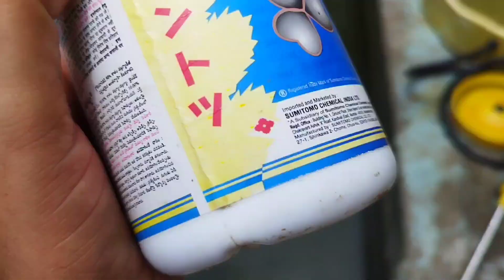How to care tha cow in summer🌞🏖️ ਗਰਮੀਆਂ ਵਿੱਚ 🔥ਪਸ਼ੂਆਂ ਦੀ ਸਾਭ- ਸੰਭਾਲ ਤੇ ਸਪਰੈਵਾਂ ਕਿਉਂ ਜਰੂਰੀ.....?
How to care tha cow in summer🌞🏖️ ਗਰਮੀਆਂ ਵਿੱਚ 🔥ਪਸ਼ੂਆਂ ਦੀ ਸਾਭ- ਸੰਭਾਲ ਤੇ ਸਪਰੈਵਾਂ ਕਿਉਂ ਜਰੂਰੀ. ? # fungal infection ko Dur karo# bacteria free Cow farm# antibiotic lagenge come# antibiotic free milk# heat stress free cow# healthy and good BCS Cows# importance of the bacteria free spray# house fly free cow farm